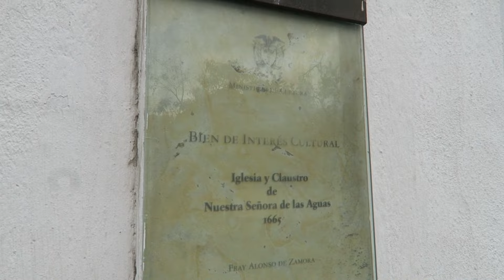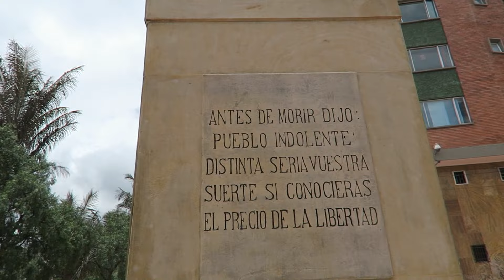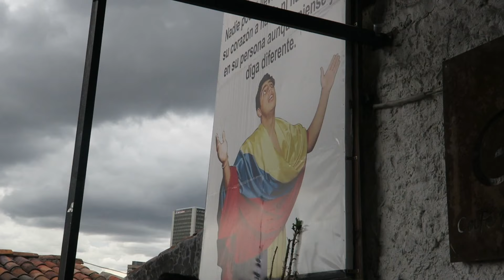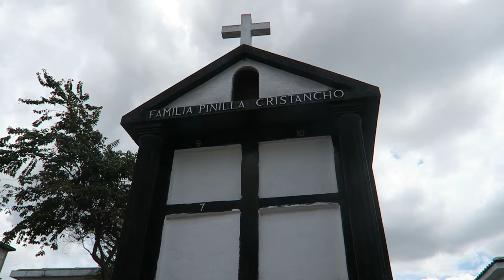Mi primera reacción a Bogotá😍 / Rusa en Colombia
Mi primera vez en Bogotá! Vamos al centro de Bogotá: Las Aguas, La Séptima, La plaza de Bolivar, La Candelaria, luego vamos al Norte a Usaquén!
Cristina Rusa Vlogs en Colombia Bogotá DC